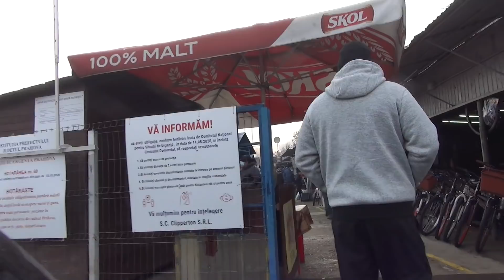Am fost in obor targ dupa scule si unelte partea 2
Bun gasit tuturor, astazi am mers in targul de obiecte vechi sa cumparam cateva scule, totodata am fost si cu Vanda femela noasta ciobanesc caucazian sa o imperechem cu un mascul ( monta)
SALVEAZA UN ANIMAL
Cei care vor sa sustina aceste animale o puteti face la acest nr.IBAN RO71RNCB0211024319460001  Nume IONESCU LEHADUS CONSTANTIN  str.radu serban voevod nr. 133 com. drajna de jos jud. prahova
Pentru orice sugestie si discutie ne puteti contacta pe facebook aici